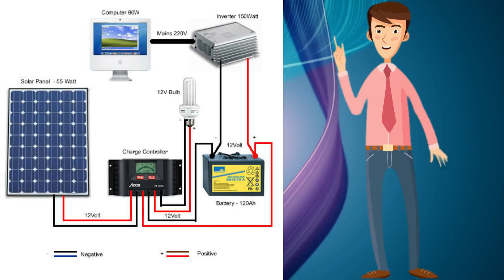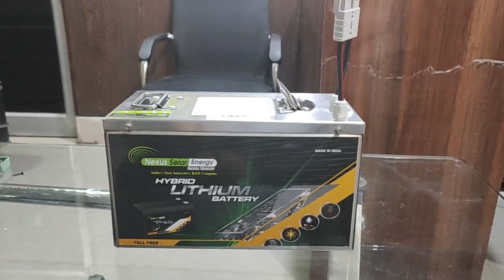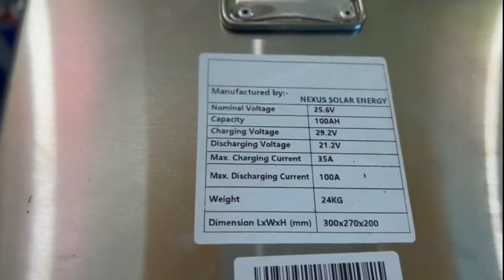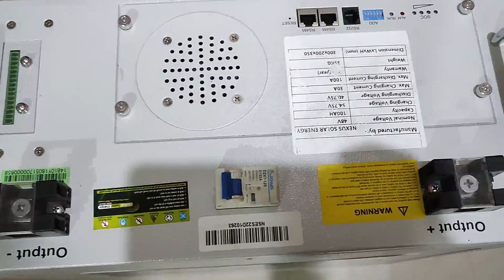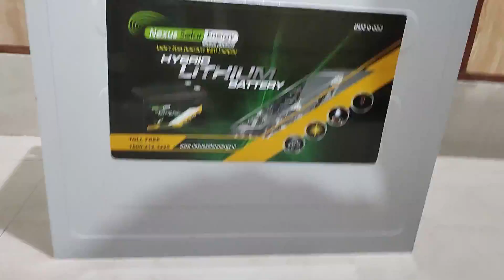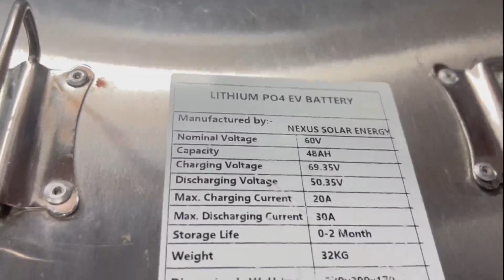Nexus Lithium Battery Price in Sep. 2022 | Best Lithium Battery For Inverter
Hello friends welcome once again to our channel and friends, in this video we have told you the price and specification of all lithium batteries of Nexus company and here we have given you complete information about which battery where you But which battery is of how much size and how much money, if you want to convert it to lithium on top of your old inverter or if you want to convert it to lithium, then you can use these batteries, then friends from the beginning of the video Watch till the last and if you have any question or suggestion about this, then you can ask us by commenting, then you meet friends with similar next information, thank you

Top Video : -

100ah 48v lithium battery,